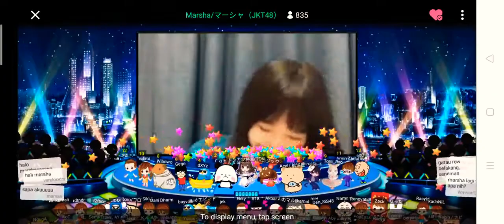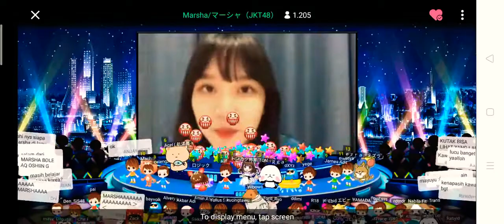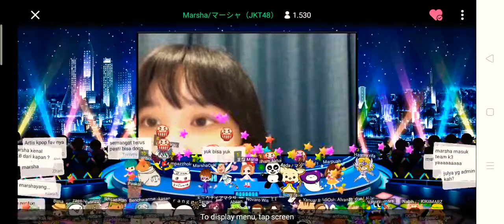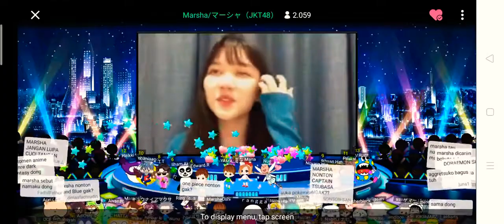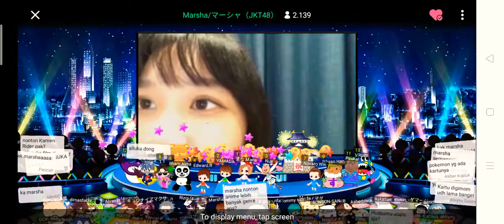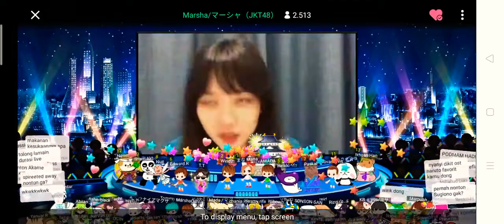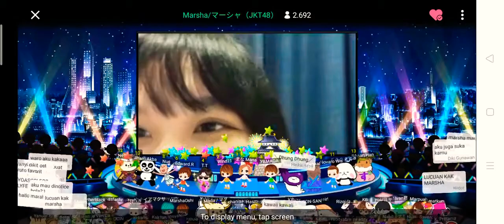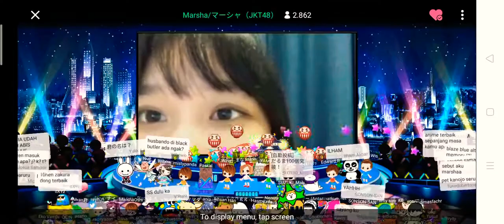JKT48 Marsha SHOWROOM Live HD 27092020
uwuu marsha